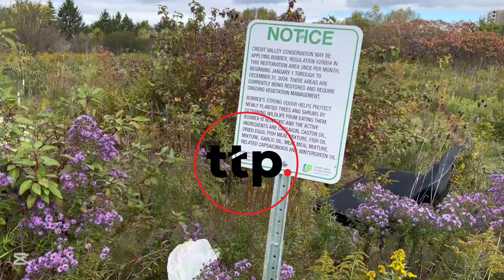WHY NEWCOMERS IN CANADA LIVING IN TENTS (ENCAPMENTS)? | HOMELESSNESS | AFFORDABILITY | CRIME | DRUGS